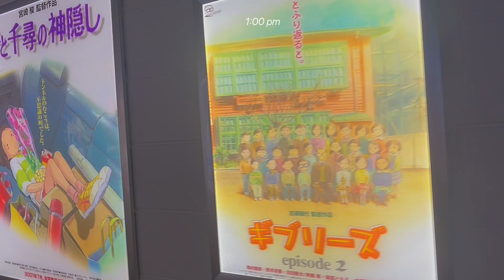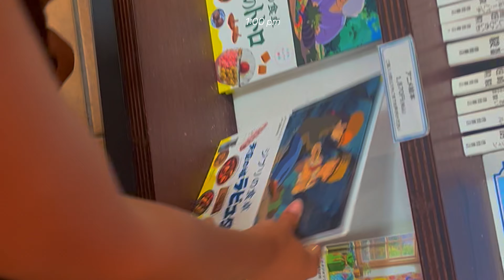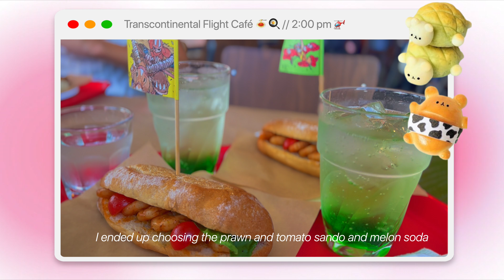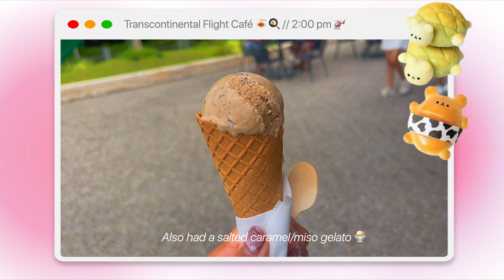Come with us to Ghibli Park // Full Tour Vlog 👒🐈🌸